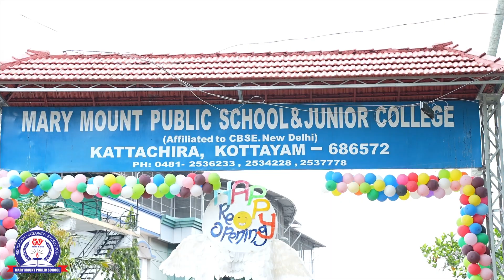The Beginning of New Academic Year 2023-24